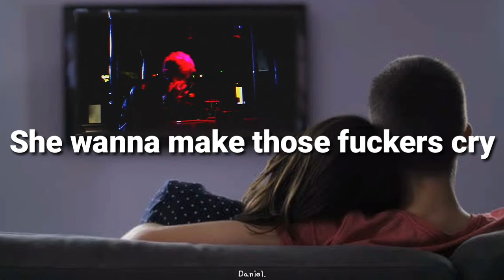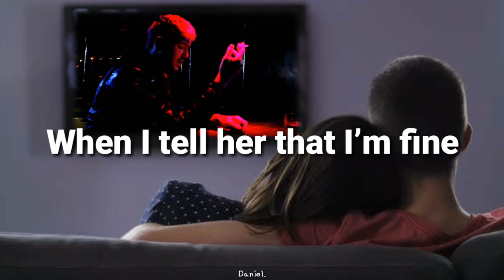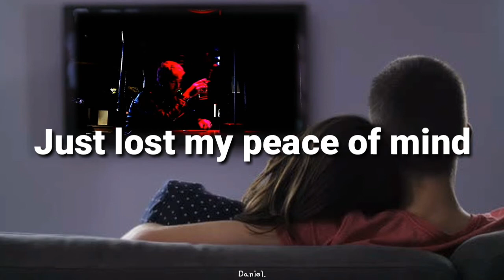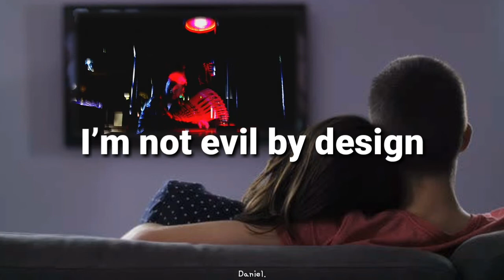When I lie - Lil Peep [Lyrics]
“When I Lie” is a track from Lil Peep’s GOTH ANGEL SINNER extended play – a posthumous release, produced by fellow GothBoiClique member Fish Narc.